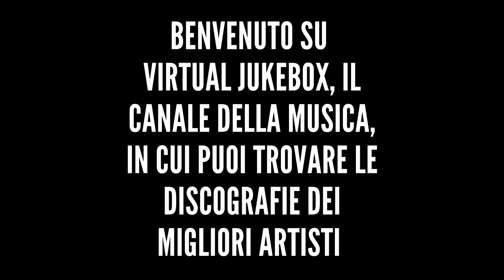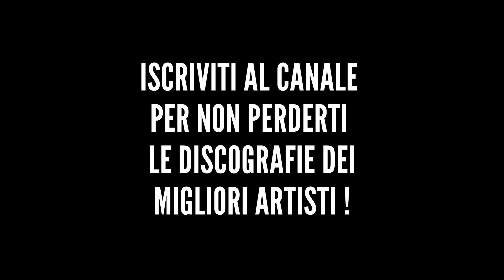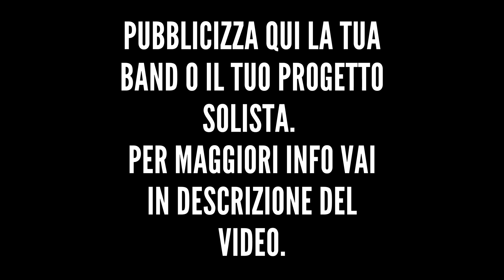Cesare Cremonini - Vent'anni per sempre (Live 2014) - HQ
*Altre discografie*

*Testo*

È inutile, non credo che sia possibile
Avere vent'anni per sempre
Se gli altri cambiano tutto, non cambiare niente
È difficile, a meno che sia impossibile
Non è una questione di scelte
Se ci pensi lo sai che invecchiare non è intelligente
È questo che ricorderai
(Angry Birds, le nuove Nike)
Sarai scelto o sceglierai?
(Sasha Grey, gli One Direction)
You can't get no satisfaction
Ah
È stupido eliminare lo zucchero
Fare a meno di un figlio, di un posto fisso, di un conto in banca
Non è già abbastanza ridicolo?
Non andare nel panico
Non puoi avere vent'anni per sempre
Se gli altri cambiano il trucco è non cambiare niente
Gli salti in skate, il black and white
Ah
È tutto quello che hai
(Ah) è tutto quello che hai